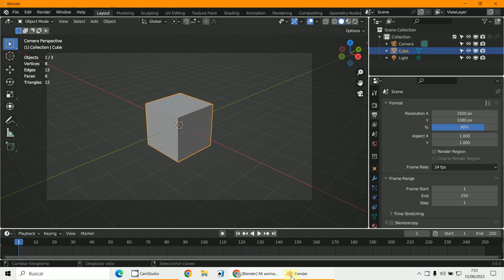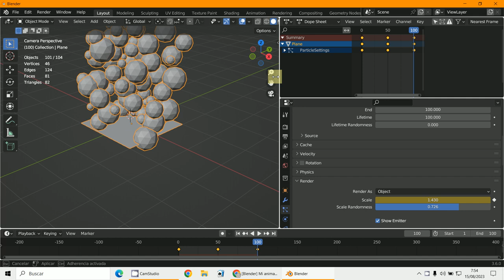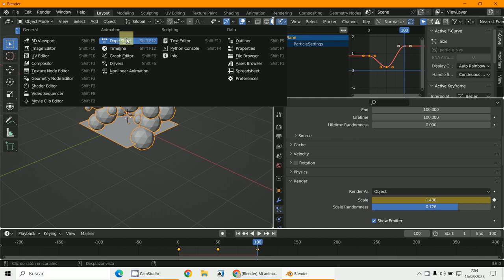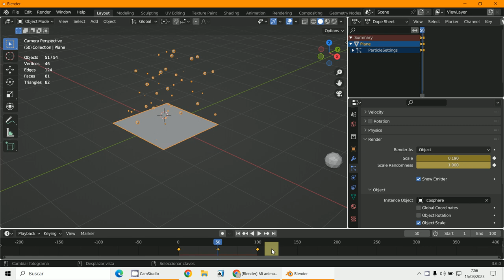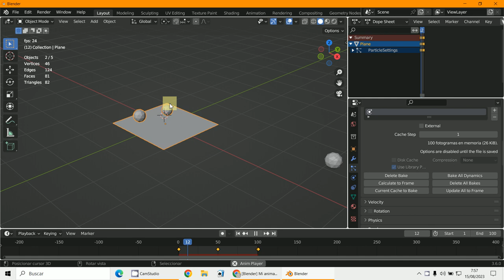Partículas Tamaño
3D Blender 3.6
Partículas
Tamaño-Animación